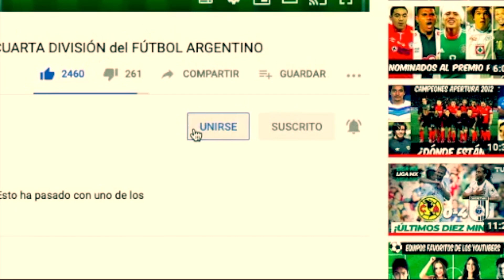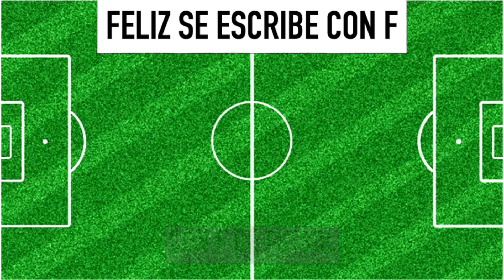ASÍ se JUGARÁN las SEMIFINALES de la UEFA CHAMPIONS LEAGUE 2020/2021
ASÍ QUEDARON DEFINIDOS los PARTIDOS para las SEMIFINALES en la CHAMPIONS LEAGUE 2020/2021

Manchester City vs PSG

FECHAS y HORARIOS SEMIFINALES Champions League 2020/2021

PARTIDOS DE IDA

Real Madrid vs Chelsea 27/28 ABRIL 2021 14:00 HRS
PSG vs Manchester City 27/28 ABRIL 2021 14:00 HRS

PARTIDOS DE VUELTA

Manchester City vs PSG 4/5 DE MAYO 2021 14:00 HRS
Chelsea vs Real Madrid 4/5 DE MAYO 2021 14:00 HRS